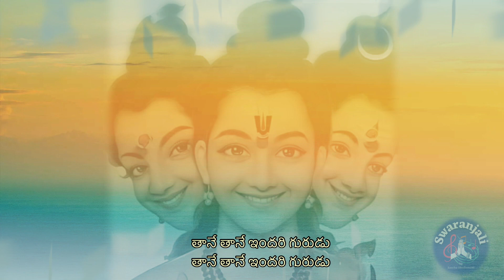Sri Gurudattha Jai Gurudathha 🙏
Sri gurudathha 🙏